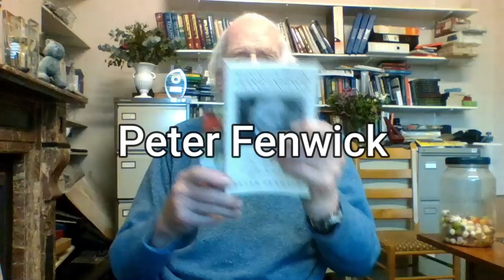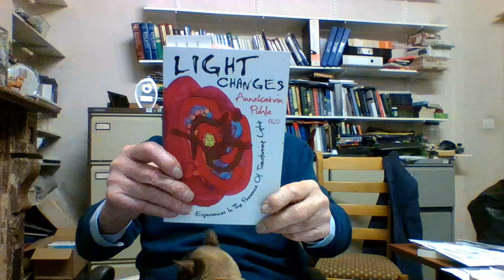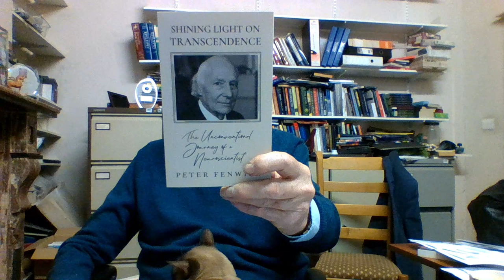Peter Fenwick Light 1